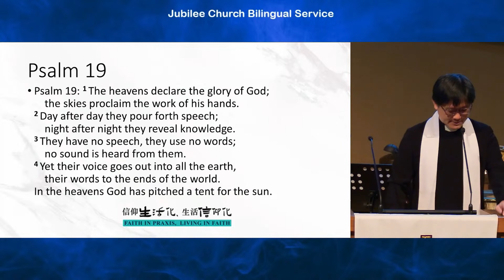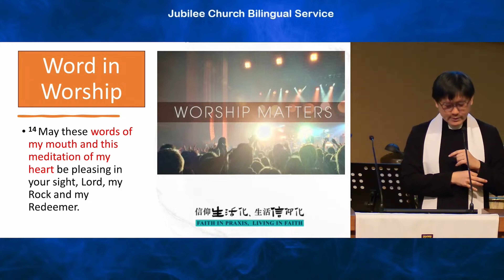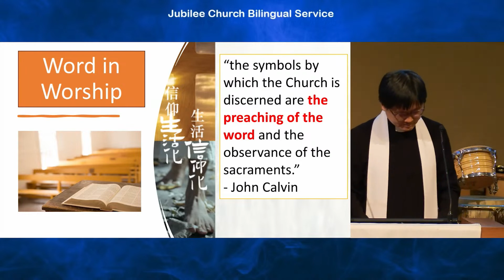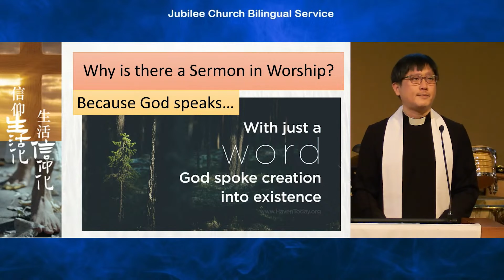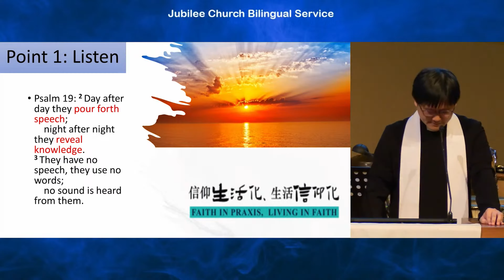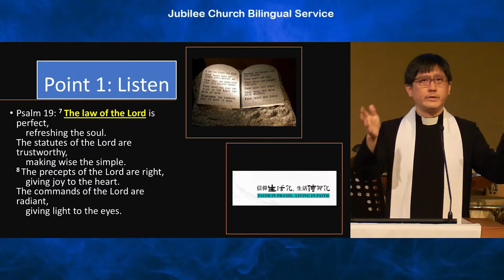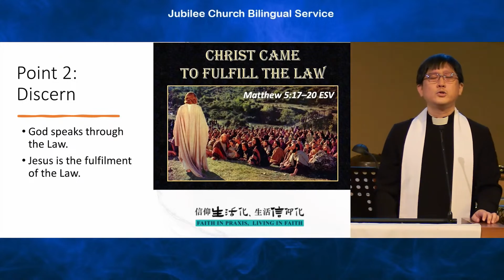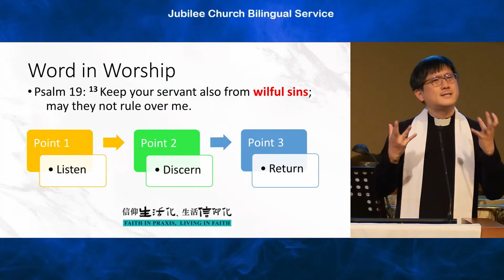Word in Worship | Jubilee Church Bilingual Service 7 April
Sermon on Psalm 19